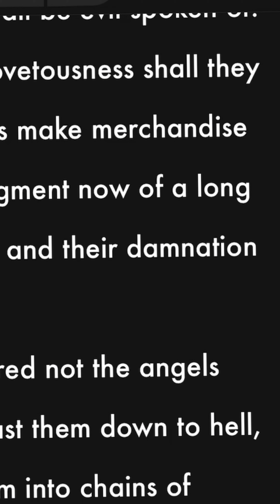They shall with feigned words make merchandise of you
So Called “apostle” Kathryn Krick

Original segment brought to light by brother
Unprofitable Servant